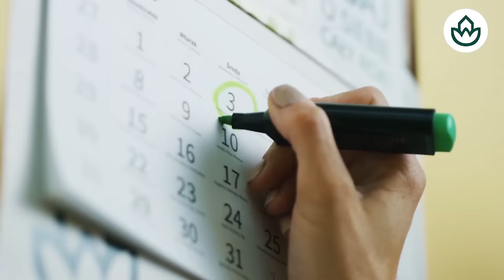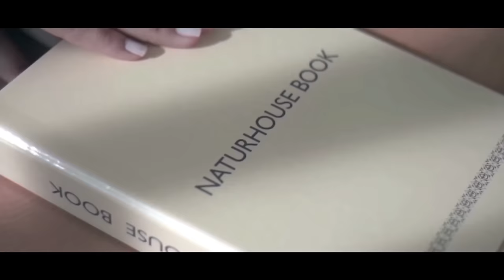🔴Sánchez🔴 Se juega la legislatura en el mes de septiembre y tiene todas las cartas en contra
En este video, hablamos sobre la situación política de Sánchez y cómo se juega su legislatura en septiembre. ¡No te lo pierdas en Distrito TV!